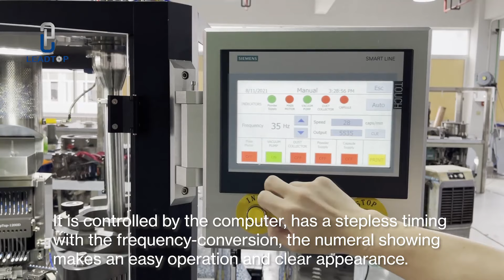Capsule Filling Machine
New capsule filling machine, cheap price, five-year warranty, if interested, leave a message.